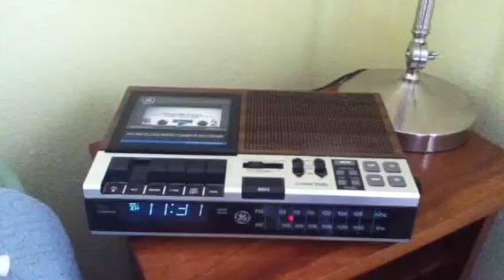Vintage GE Dual Alarm FM/AM Digital Clock Radio Cassette Tape Player Recorder 7-4956B